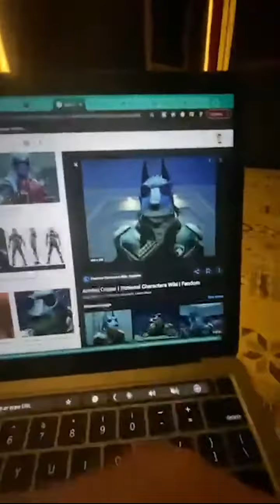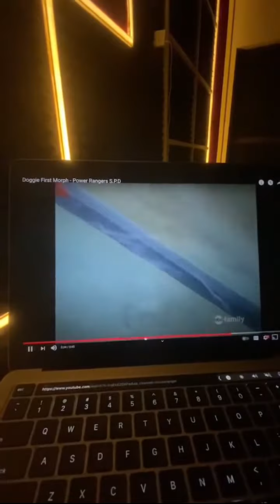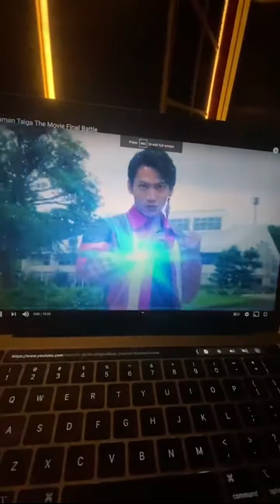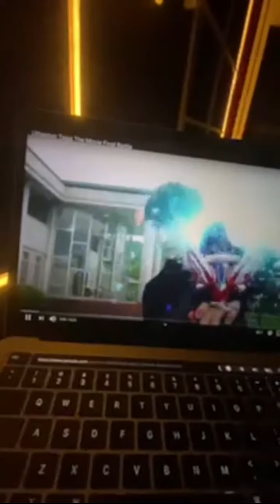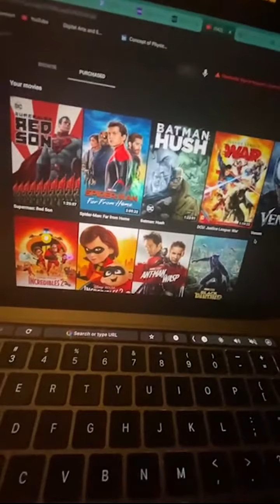CarryMinati instagram live || 20 March 2021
CarryMinati instagram story
CarryMinati instagram live
CarryMinati yalgaar
CarryMinati new video
CarryMinati live in Instagram

Day- Saturday